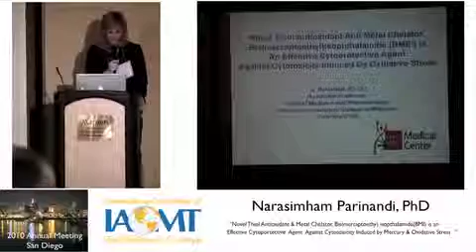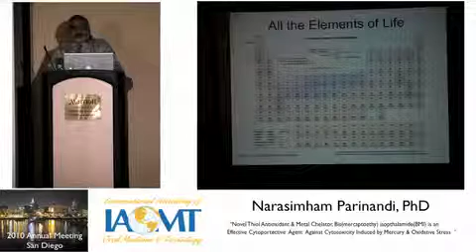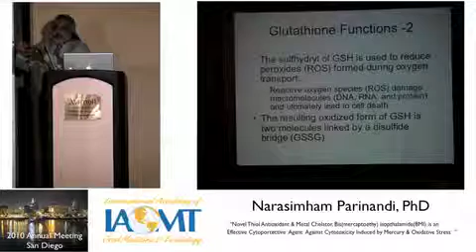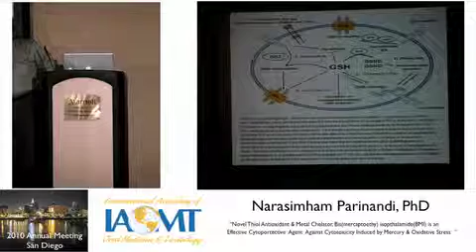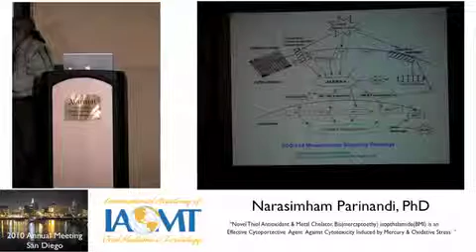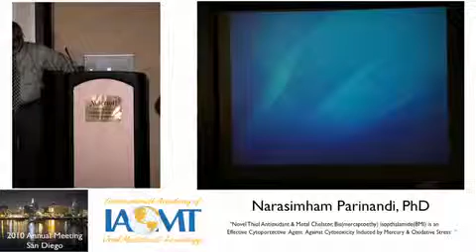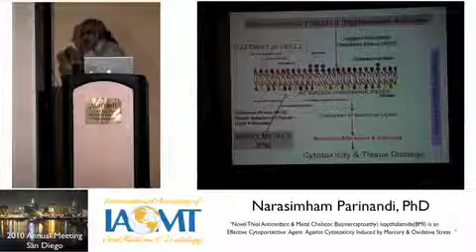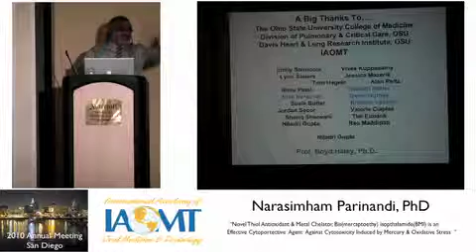A Promising Cytoprotective Agent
Watch Nasasimham Parinandi, PhD talk and discuss about a very promising Cytoprotective agent in this video.